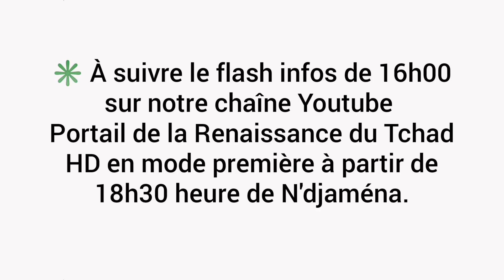À SUIVRE LE FLASH INFOS DU JOURNAL DU TCHAD